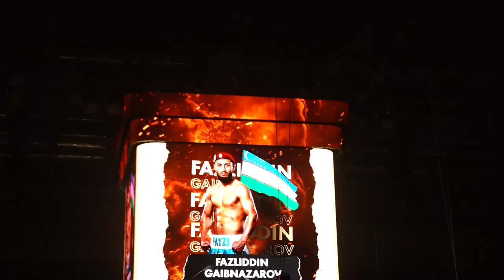Fazliddin G'oibnazarov – Jamshidbek Karimov ishtirokidagi daxshatli jang (to'liq)